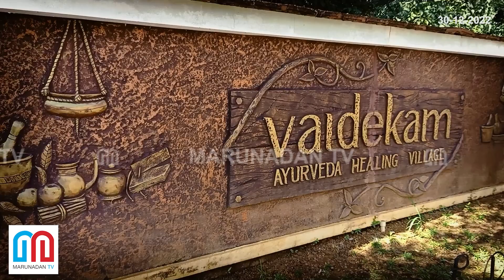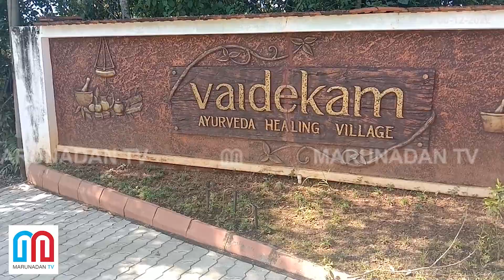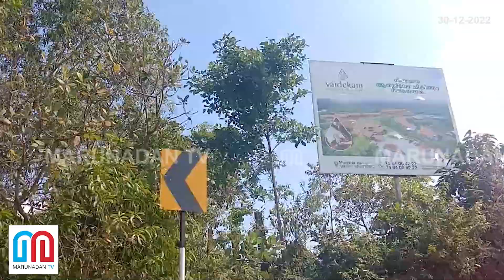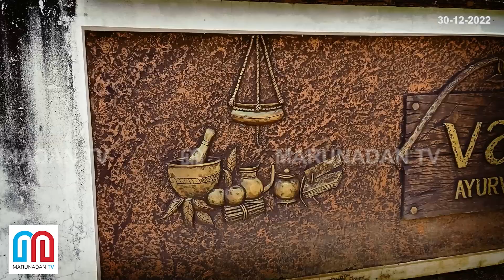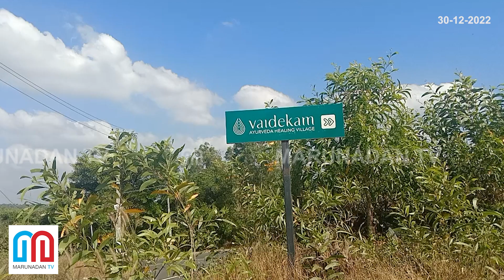കുന്നിന് മുകളിലായി, കാടിന് നടുവിലായി ഒരു ഹീലിംഗ് സെന്റർ | vaidekam ayurveda healing village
വിവാദമായ കണ്ണൂരിലെ വൈദേകം ഹീലിംഗ് സെന്ററിലേക്ക് പോകാൻ ഒരു ശ്രമം..